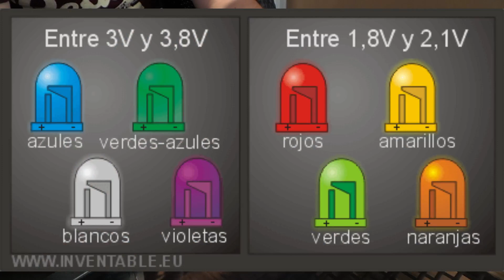PROBANDO LUCES EXPLORADORAS